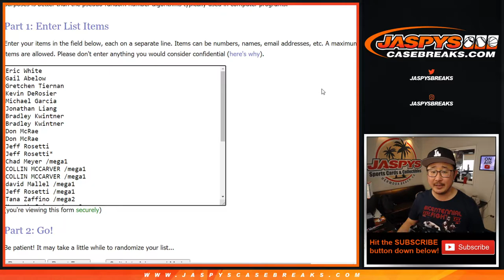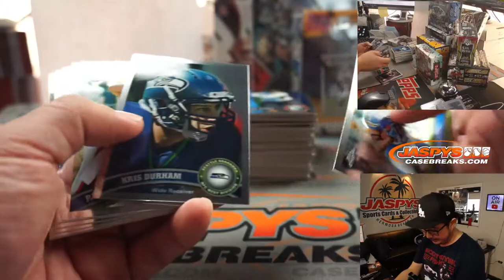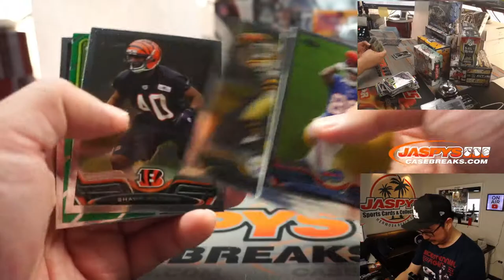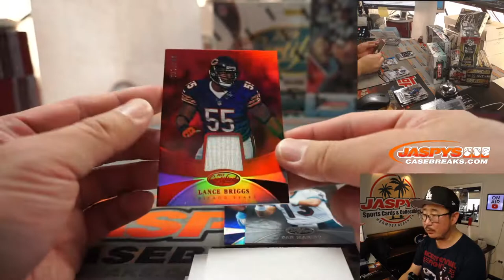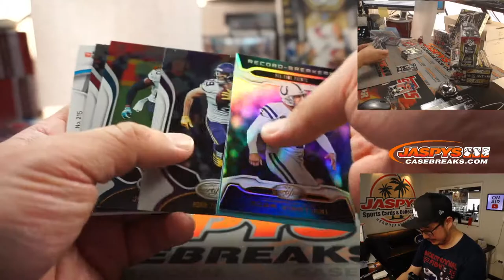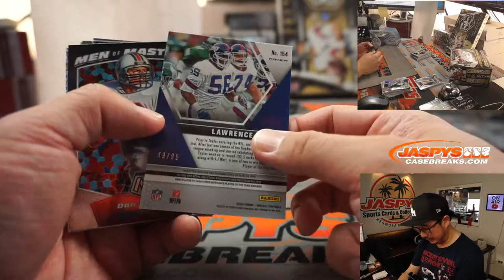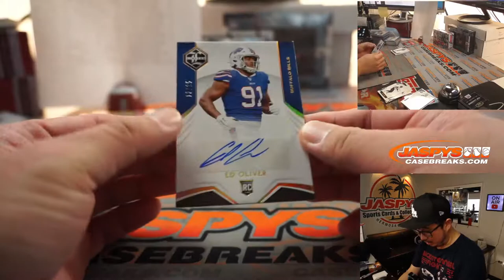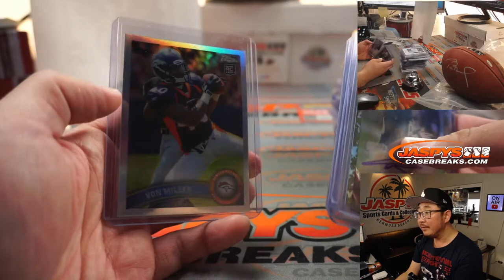Tu, 03.30.21 // Jaspy's 12Box Offseason NFL Mixer feat. Tom Brady!